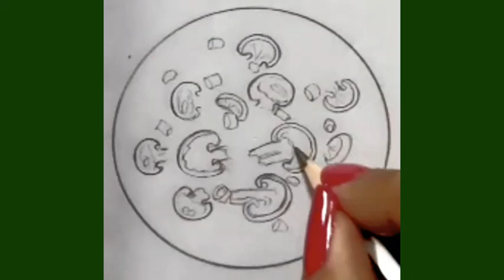How to draw food mushroom rice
How to draw food mushroom rice pencildrawing tutorial